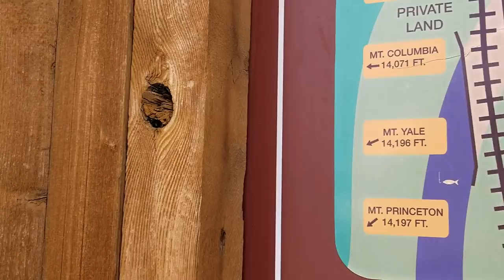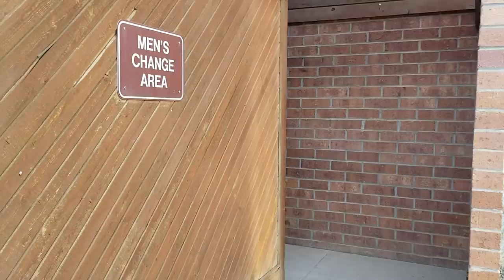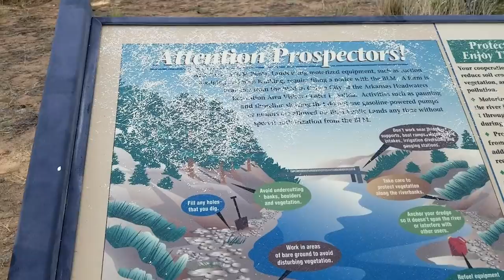Railroad Bridge Campground, Heading to Higher Elevation. Full-Time RV Living And Travel Vlog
THERE IS NO CELL SERVICE WHERE WE ARE CURRENTLY CAMPING , WE ARE UPLOADING VIDEOS THE BEST WE CAN, BUT IT IS A 50 MILES ROUND TRIP TO THE NEAREST INTERNET SERVICE, SO WE MAY NOT HAVE A VIDEO UP EACH DAY.

*Camper: 2004 Lance 1025 Lite
*Cameras:  Samsung Galaxy S8+ and Fuji XP
*Editing Software: Filmora
Computer: ASUS I7 7th Gen.